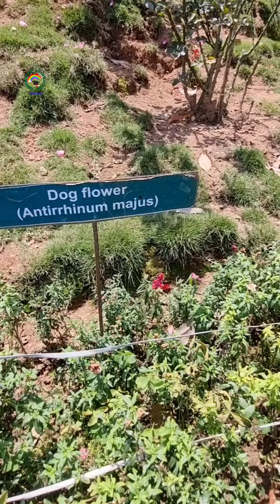Dog Flower நாய் மலர்